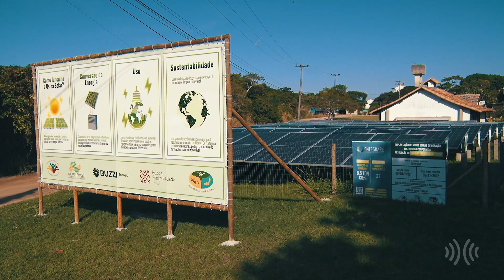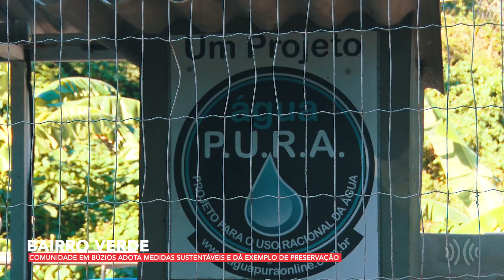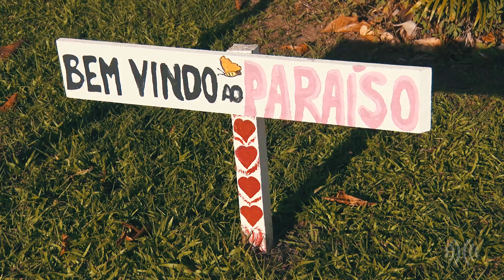Bairro em Búzios tem projetos que preservam árvores a modelos de energia limpa|| portalmultiplix.com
Armação dos Búzios, na Região dos Lagos do Rio, tem uma localidade habitacional bem diferente de tudo que se conhece no cenário urbano atual. É o bairro ecológico de Caravelas, que nas últimas décadas está criando medidas sustentáveis e inovadoras para os moradores.

Além de contar com estação de tratamento de esgoto e fazenda solar, o vilarejo desenvolve maneiras de reutilização de água e descarte consciente de lixo.

Outra coisa muito interessante, é que tem casa sendo construída com uma preocupação ambiental. Uma delas é feita de modo totalmente sustentável com materiais biodegradáveis.

Veja todos esses detalhes na reportagem!